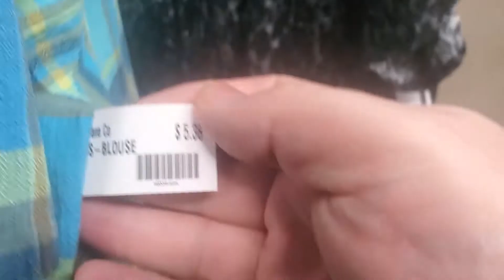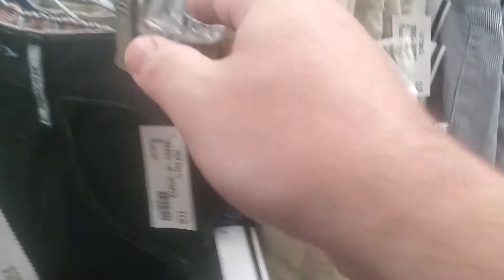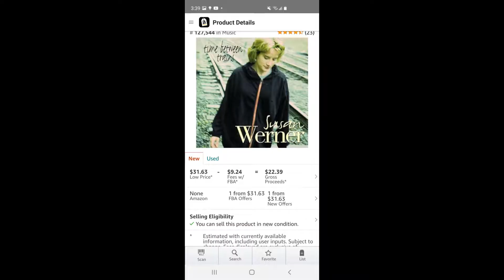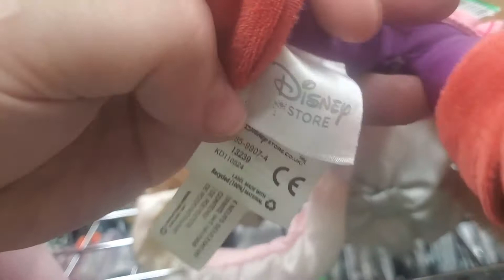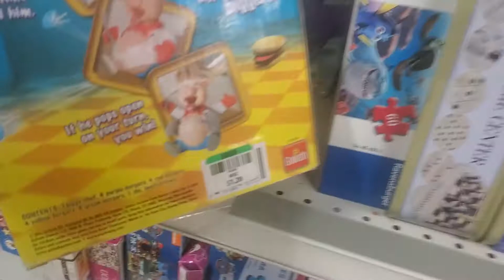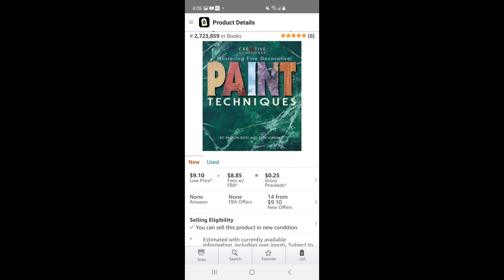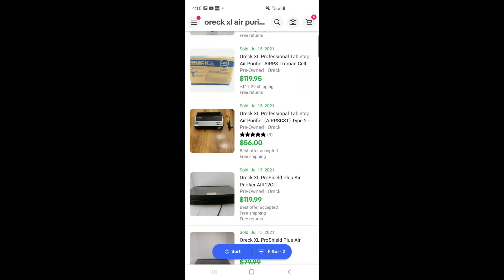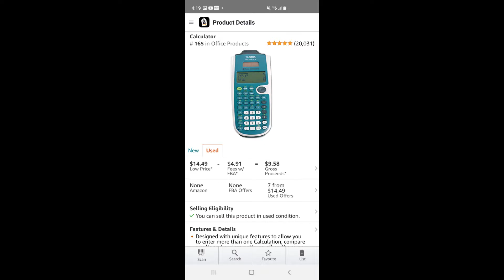Come Thrift With Me For Amazon and Ebay!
Come with me and I hit a local St Vincent De Paul thrift store for ebay and amazon inventory!

Thermal Shipping Label Printer Dymo 4XL

4x6 Labels

Amazon FBA Thermal Label Printer Dymo 450 Turbo

FBA labels 30334

My lighting kit

Upgraded Bulbs for above Light Kit

My Main Shipping Scale Accuteck All In One

My Large (FBA) Shipping Scale Accuteck Heavy Duty

3” Shipping Tape

3” Shipping Tape Handheld Gun

2” Shipping Tape

2” Shipping Tape Handheld Gun

My Camera Canon T7i

eBay Branded Shipping Supplies *Note eBay stores get a quarterly coupon!

Other Shipping Supplies